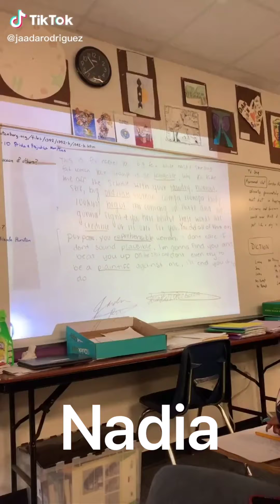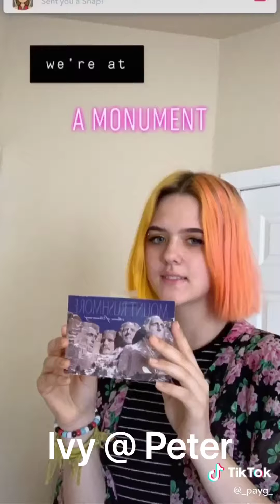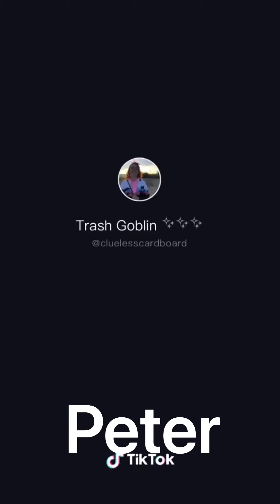Bare: a Pop Opera as TikToks Pt. 5